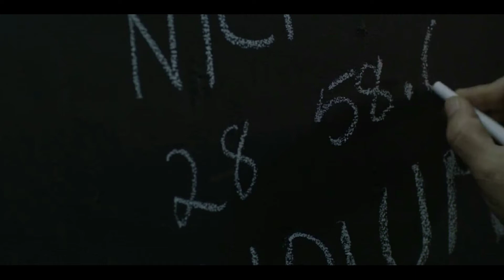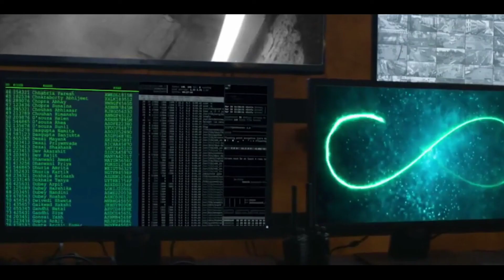Asur || Season 1 || Episode 7 || Tamil explained || Hindi thriller series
ASUR episode - 7  story

SEASON     : 1

Release      : 2020

IMDB          : 8.4/10

Language  : Hindi

asur web series story,
asur series explained in tamil,
bollywood movie story,
movies in tamil,
hindi movie in tamil,
asur in tamil,
asur movie review tamil